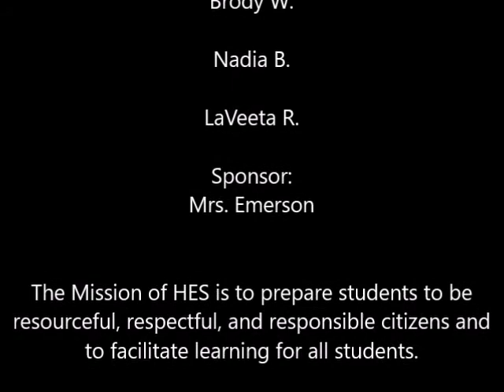HES Weekly Roar 1- 28 -19